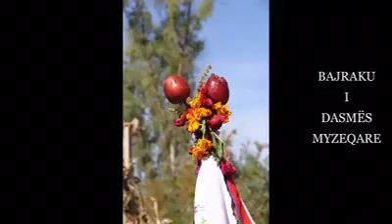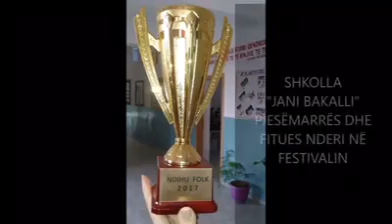Shkolla “Jani Bakalli”Fier,Projekt lendor:ETNOMYZEQEJA,Mesuese:Mimoza Meco Gjani